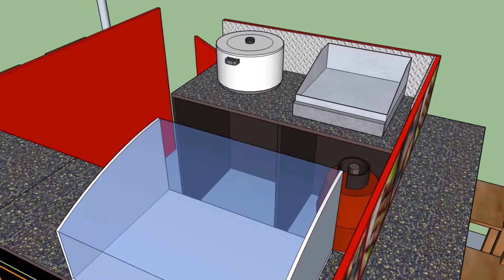STREET FOOD STALL ( Outdoor Design )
It's a dining area that is usually at the corner of the street.
It uses a tent as its roof, a counter-type structure for cooking,
and chairs for the customers.
This area is 3meters x 3meters. Height depends on your tent.